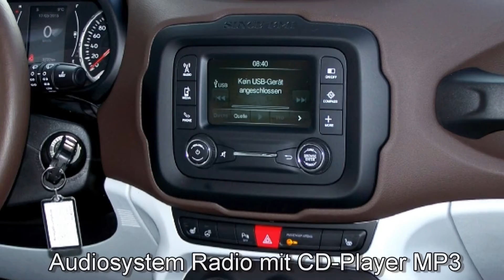Jeep Renegade Longitude 1.6l MultiJet 2WD 6MT FPB09486 Carbon Black "Motor Village Hamburg"